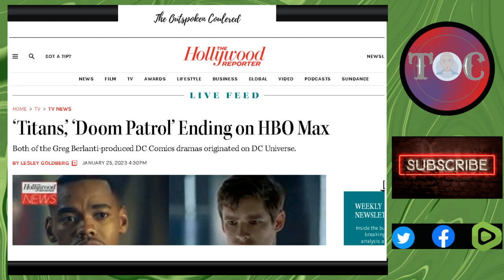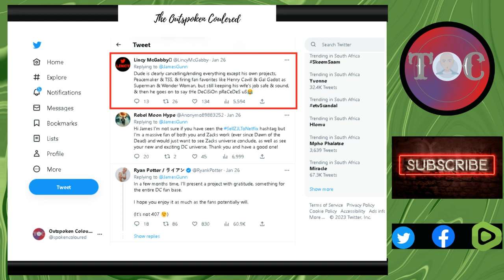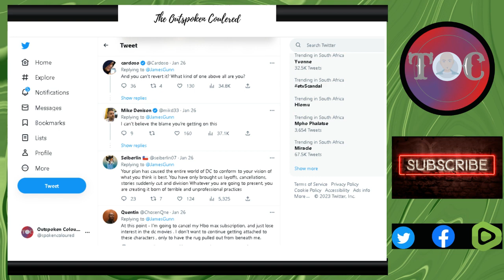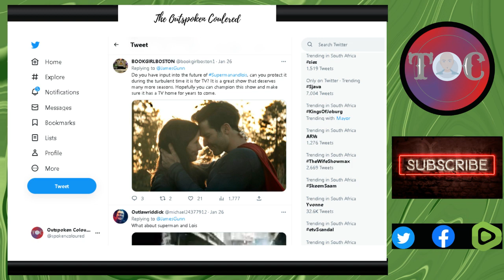DCU CANCELS DOOM PATROL AND TITANS.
DCU cancels Doom Patrol and Titans and the fans are outraged. James Gunn shifting blame. It was not him.